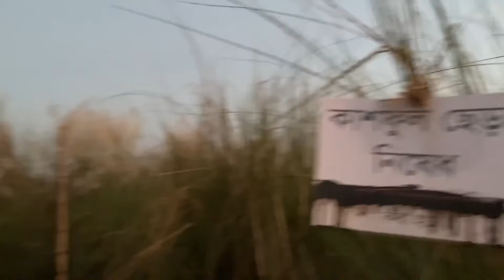Experience with kasi bibal 😃😃 পদ্মা নদী সাথে কাঁশফুল ॥ Bank of Padma